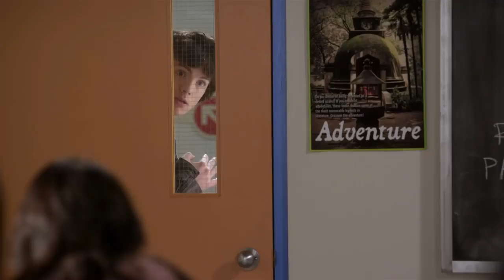Minha babá é uma vampira: Temporada 2, Episódio 13(parte2)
Segunda parte do episódio: "um encontro para acabar com todos os encontros"
My Babysitter's a vampire. Season 2, episode
13 (part 2)